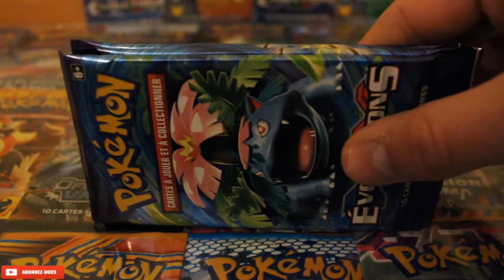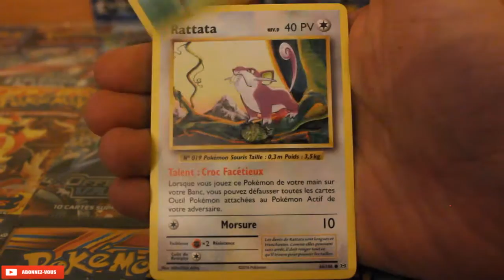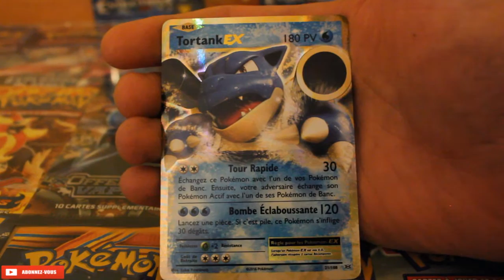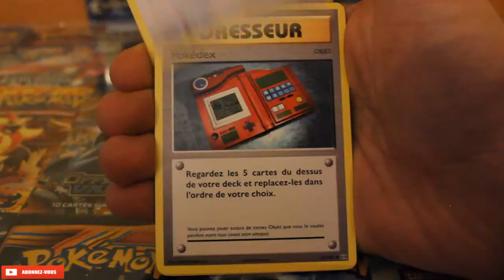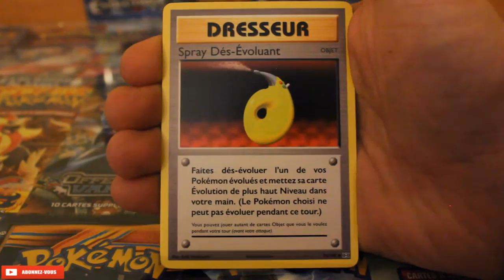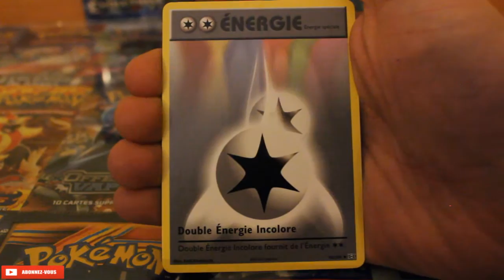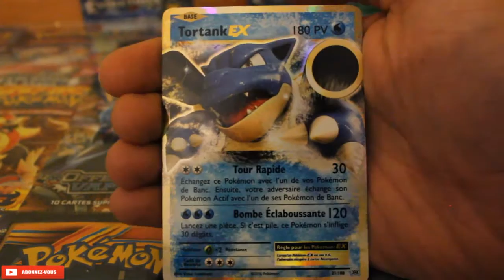[OUVERTURE POKÉMON] Ouverture du vendredi aprèm #5 de 3 boosters yx évolution ! Quel chance !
Salut les potes aujourd'hui ouverture du vendredi aprèm #5 // vraiment une ouverture encore très chanceuse ! Pourquoi s'arrêter en si bonne voie^^

|| intro : skrux escapade/Trap city ||
|| outro : Point point all This ||